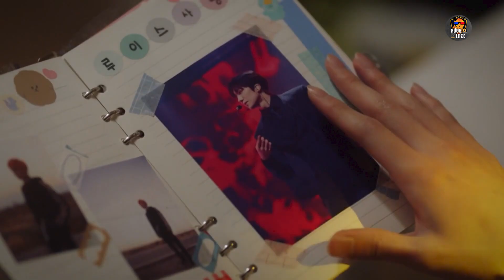สปอยหนัง Miracle ปาฏิหาริย์รักท้าฝัน ( EP.7)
รับชมได้ที่ VIU.
เรื่องย่อ : Miracle ปาฏิหาริย์รักท้าฝัน  : โซรินสาวน้อยผู้มีความฝันอยากเป็นไอดอล ซึ่งมีไอดอลในดวงใจคือลูอิส ศิลปินเกาหลีที่มีชื่อเสียงโด่งดังไปทั่วโลก ในระหว่างที่ โซริน กำลังเดินทางไปงานแฟนมีตติ่งของลูอิส ได้เกิดอุบัติขึ้นอย่างไม่คาดฝันทำให้ความฝันที่เธอตั้งไว้ต้องถูกล้มเลิกไป 5ปีต่อมา เธอได้กลายเป็นโปรดิวเซอร์รายการในบริษัทเดียวกันกับ ลูอิส ทำให้ โซริน ได้เจอกับ ลูอิส อีกครั้งหนึ่งและได้ทำงานร่วมกันกับเพื่อนสนิทของเธอ นั่นก็คือ ชีอู ที่กลายเป็นไอดอลชื่อดังมาแรงในเกาหลี ความสัมพันธ์ของพวกเขาจะเป็นอย่างไรต้องไปติดตามชม